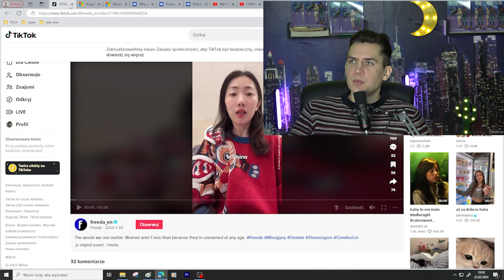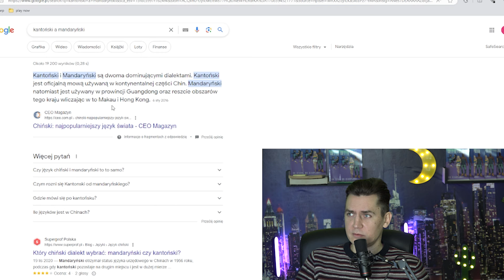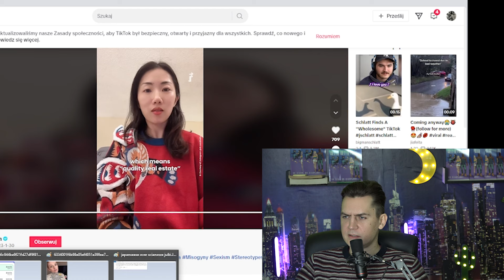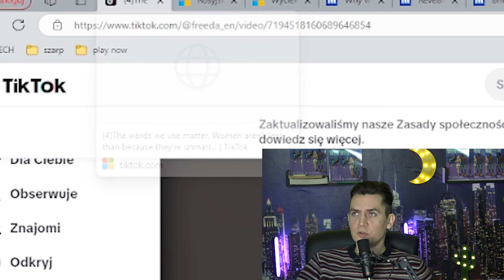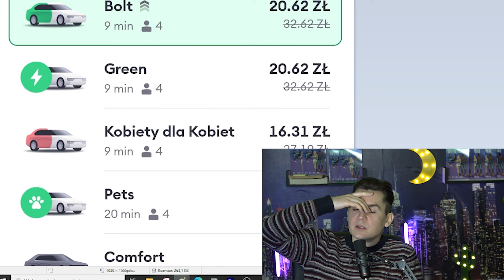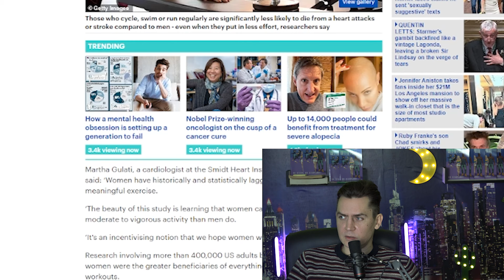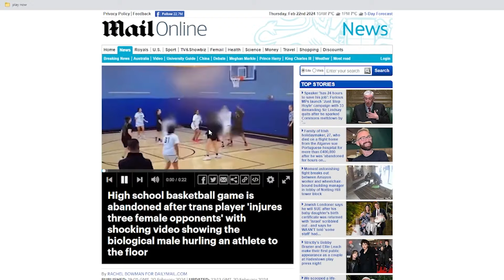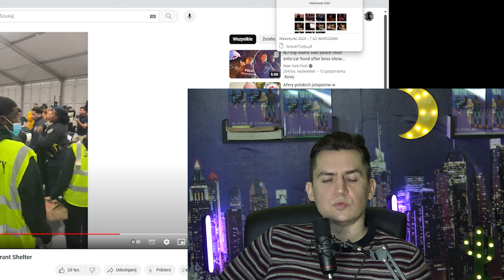CHIŃSKA ŚCIANA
Wideo humor żart.. Kanał Jeden!

Omawiane materiały:
KOBIETY POTRZEBUJĄ MNIEJ ĆWICZEŃ:

Muzyka:
Lakey Inspired Mix